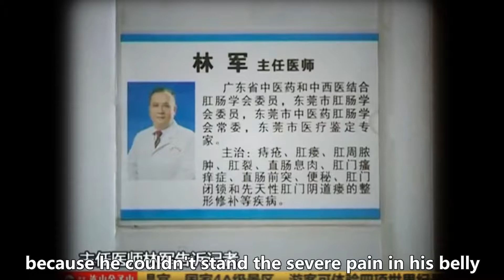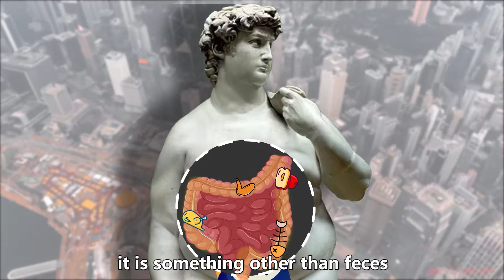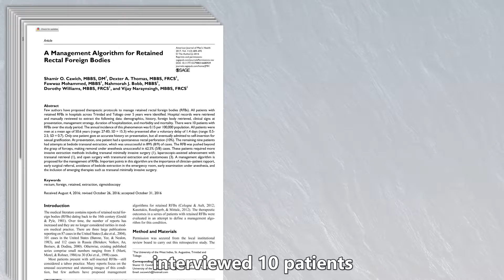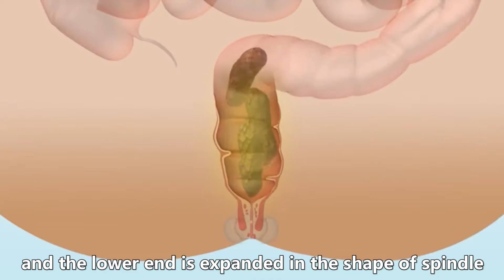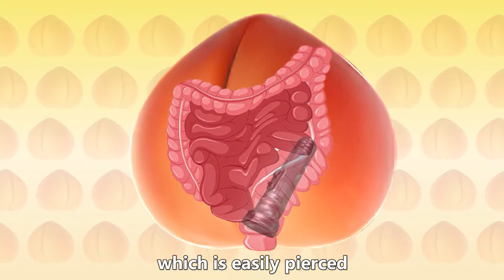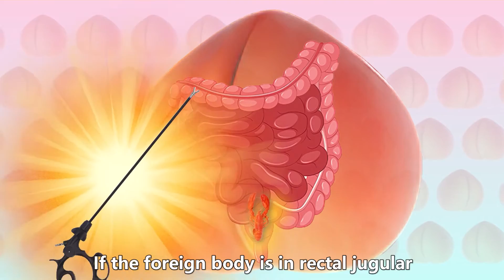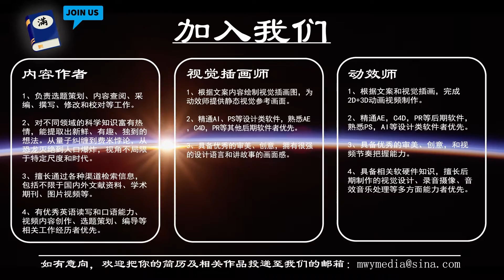【xM's Book】Apple? Flashlight? How many things can be stuffed into butt !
In 1995, two winners of the Ig Nobel Prize in Literature,
found more than 700 foreign bodies from 200 rectal foreign body patients.
Someone counted the categories,
covering almost all items from "A" to "Z",
such as apple and zucchini.

it was like they had opened a door to a new world:
anus.